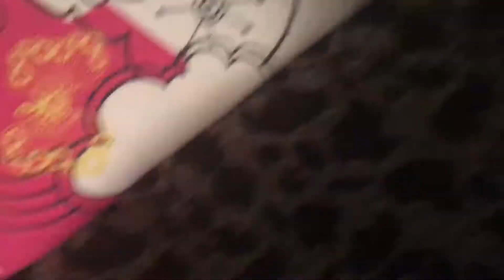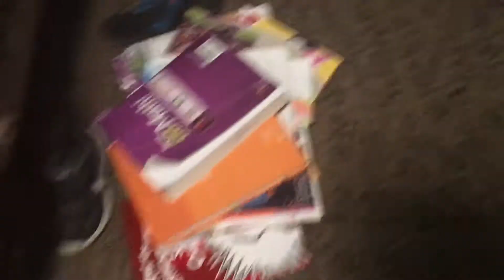FNAF Plush Episode [100!] The Great 100th Episode Party!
That this is the 100th episode